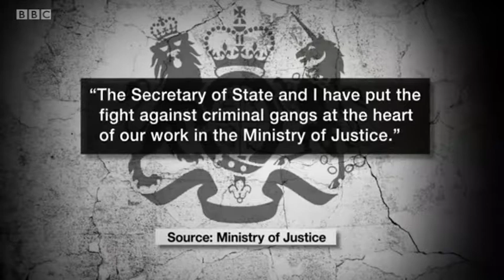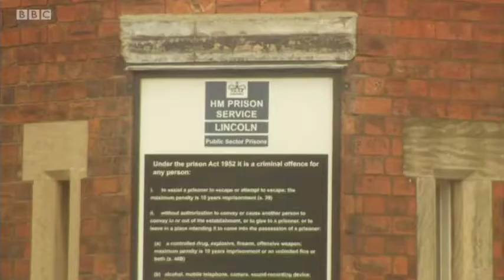BBC1 Look North East Yorkshire & Lincolnshire 28Mar18 jailed for bringing banned items into Linco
BBC1_Look North (East Yorkshire & Lincolnshire) 28Mar18 -  jailed for bringing banned items into Lincoln Prison

Det Sgt Mike Head from Lincolnshire Police

Ian Carson: Prison Officer's Association